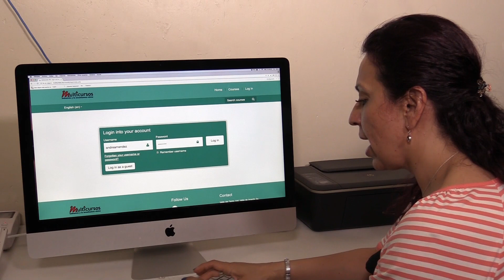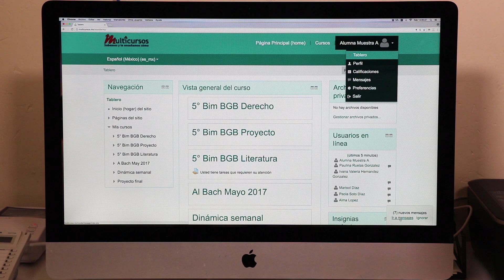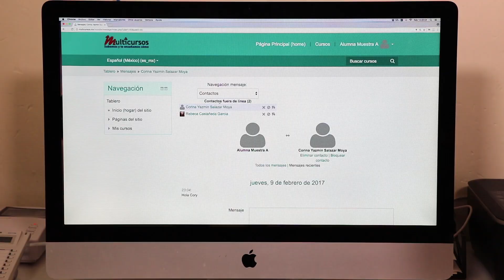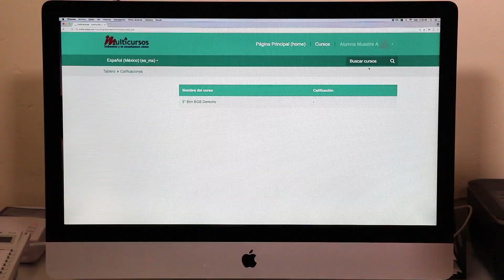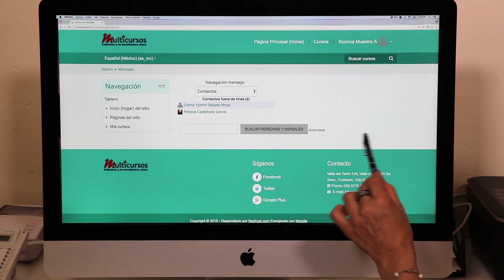Homeschooling. Introducción a la plataforma 3.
Homeschooling. Introducción a la plataforma.